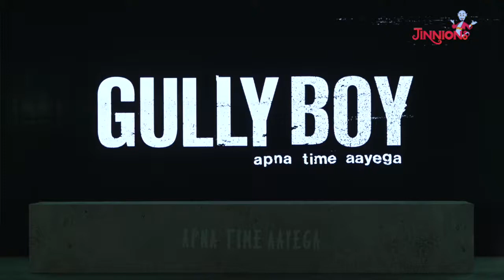Gully Boy Trailer Launch | Ranveer Singh Latest Movie | Gully Boy Grand Trailer Launch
Welcome to Jinnions!